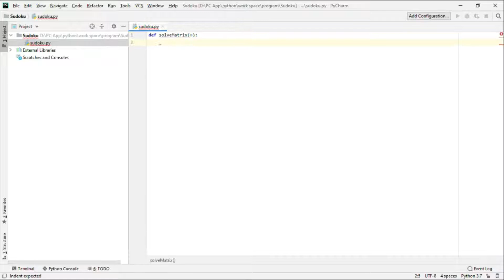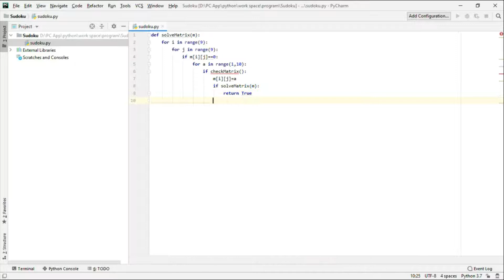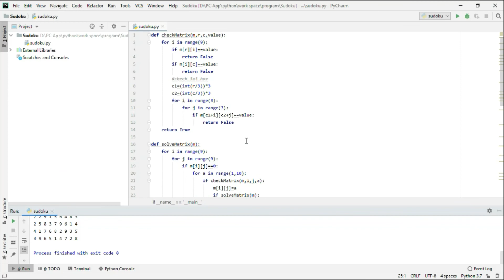sudoku puzzle solve by program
solve sudoku puzzle by python programming.